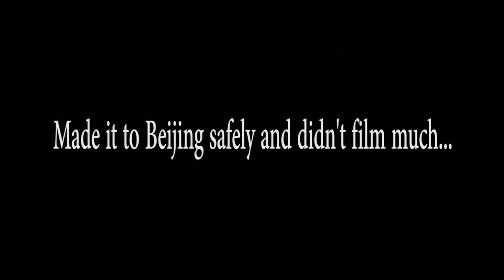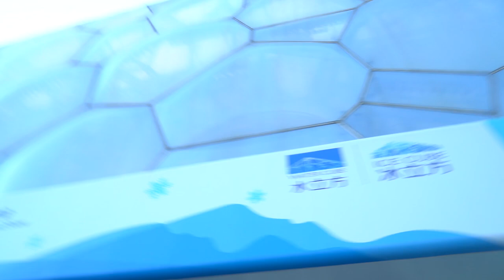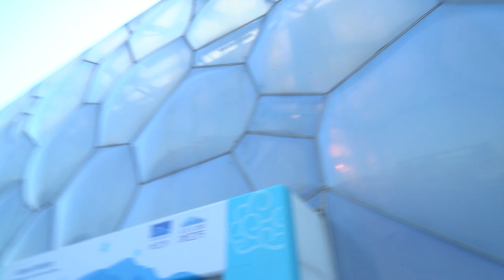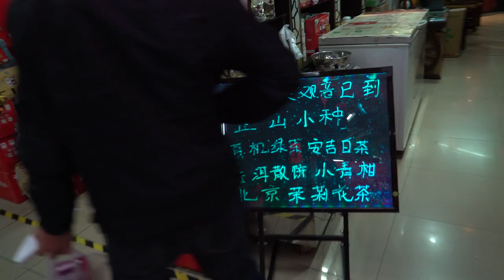First day in Beijing for the World Cup!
I fly to Beijing for the start of the final World Cup cluster and document the entire first day, hope you enjoy!

(Sorry for not being able to upload consistently and frequently. The Wifi in China wasn’t the greatest and I wasn’t able to upload to YouTube without VPN. Will do my best to keep you guys in the loop! More videos to come!)